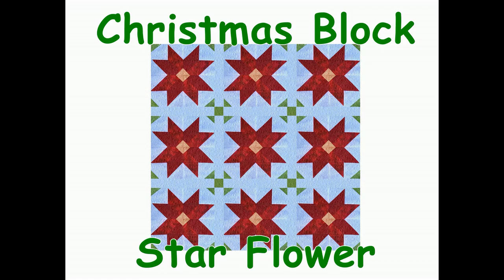Christmas Star Flower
O padrão Estrela de Oito Pontas, muito utilizada em Peças de Natal agora se transforma numa linda flor, em dois tons de vermelho. Aproveitando a oportunidade e a facilidade, os cantos se transformam nas pás do Shoo Fly, outro bloco muito conhecido no Quilt Tradicional.
Aproveite, o Natal está próximo! Faça colchas, table runners, almofadas, etc... O bloco finaliza com 30cm ou 12".
As medidas estão descritas na tela do video.

Musica

What Child Is This de Audionautix é licenciada de acordo com a licença Atribuição 4.0 da Creative Commons.